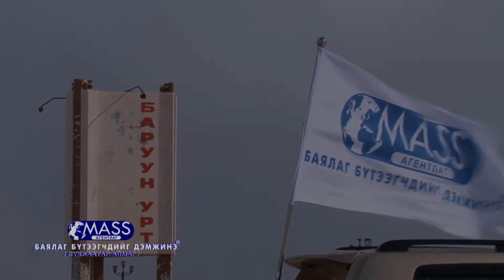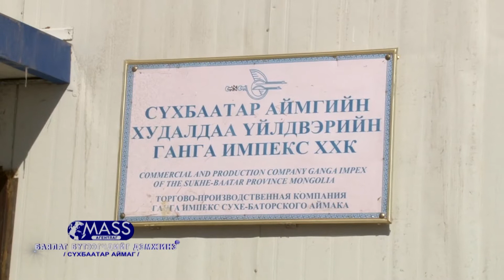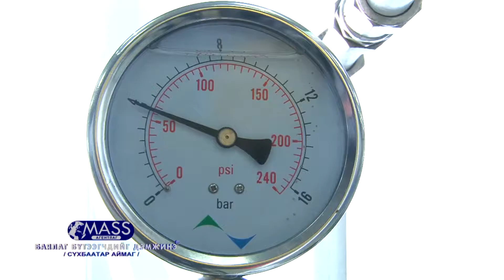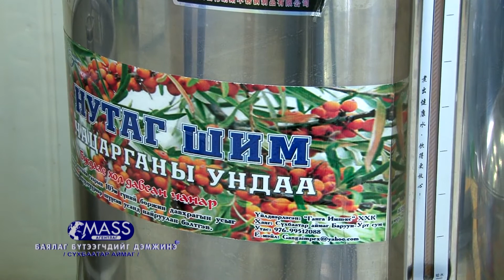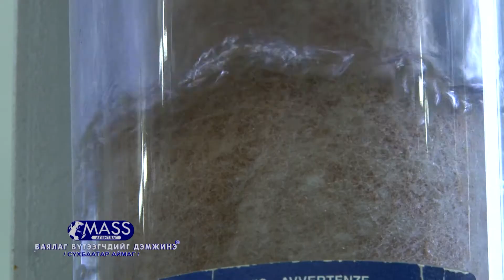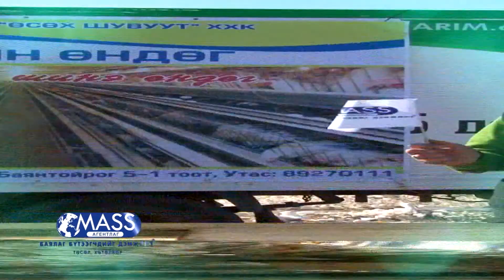СҮХБААТАР АЙМАГ "ГАНГА ИМПЕКС"